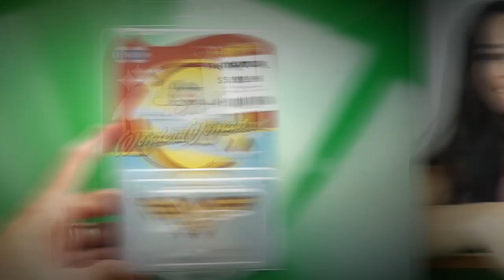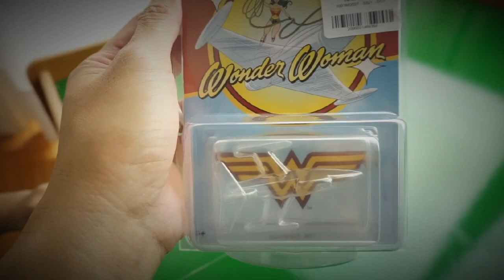unboxing HOTWHEELS WONDER WOMAN INVISIBLE JET COLLECTOR 2017 , isi nya ajaib